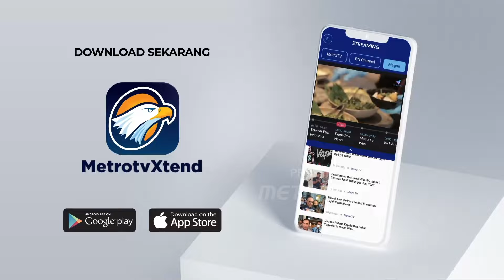Rabbi Ungkap Soal Lima Nahdliyin Bertemu Presiden Israel [Metro Hari Ini]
MetroTV, Pemuka Yahudi Sulawesi Utara mengaku bertemu Presiden Israel, Isaac Herzog di Kota Yerusalem bersama sejumlah Nahdliyin.